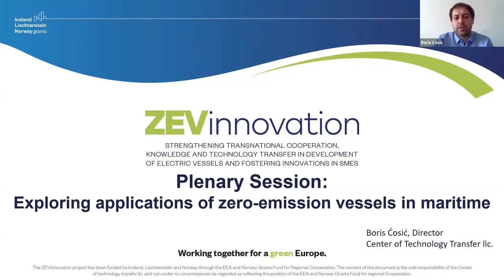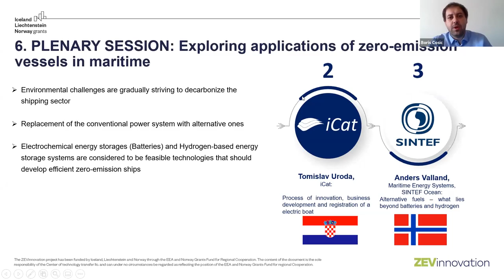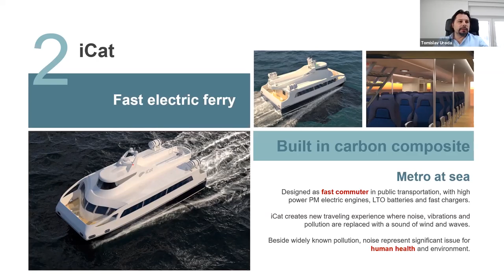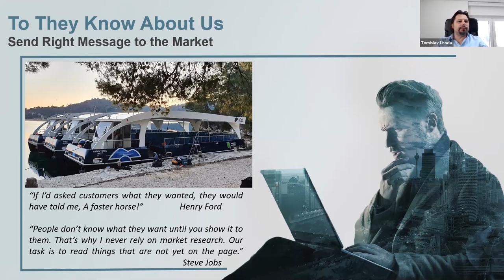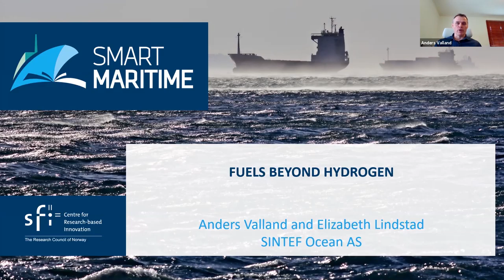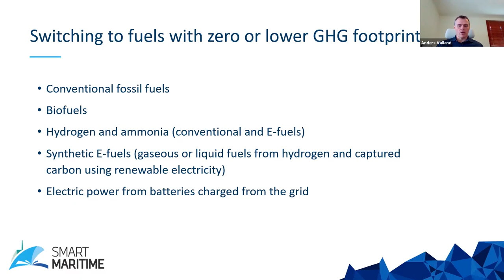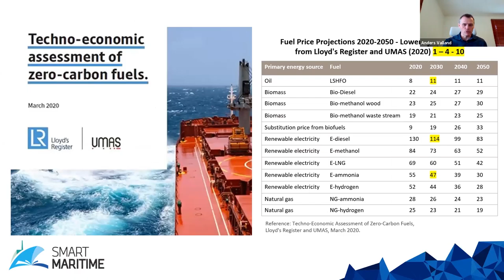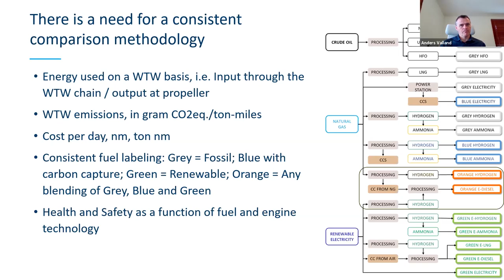ZEVinnovation - Exploring applications of zero-emission vessels in maritime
This plenary session is organized as part of the ZEVinnovation project, funded by the EEA and Norway Grants Fund for Regional Cooperation designed to support innovation, education, research and competitiveness across EEA.

Center of Technology Transfer LLC and ZEVinnovation project consortium organized a plenary session in form of a ZOOM Video Webinar, which was held on Thursday, February 25th, 2021. Our multi-disciplinary team with experts from the field of naval architecture, technology transfer, innovation and business development will explore application of batteries and hydrogen in maritime transport.

The world is looking to change our entire energy system from a net carbon emitting to one that does not add more carbon to the nature. Purpose of this plenary session is to explore existing innovative zero-emission solutions with regard to maritime transport.